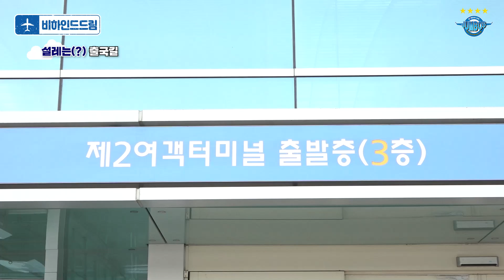[비하인드드림] 바레인으로 가는 길🛫 경험자와 초행자의 차이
아시아클럽 챔피언십 출전을 위해 출국하는 대한항공 점보스
출국부터 쉽지 않더니 비행기 지연까지 더해진 바레인 입국기
선수단은 안전하게 도착한 건 안 비밀